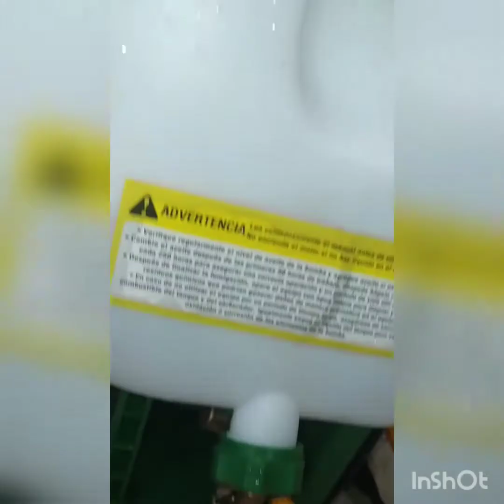funcionamiento fumigadora de espalda motor 2 tiempos, recomendaciones de operación y mantenimiento